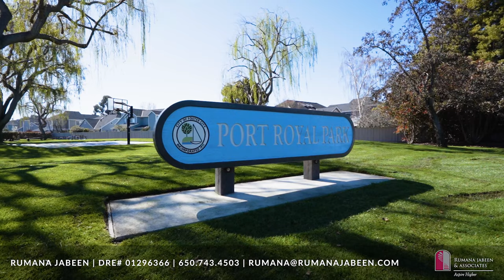33 Williams Ln, Foster City, CA 94404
Fantastic Home in Fantastic Neighborhood.
3 bed | 2.5 bath.
High ceilings add drama.
Living Space SqFt: 1,550 | Lot SqFt:  3,190

Presented by Rumana Jabeen and Associates